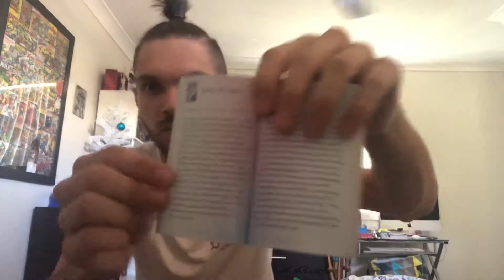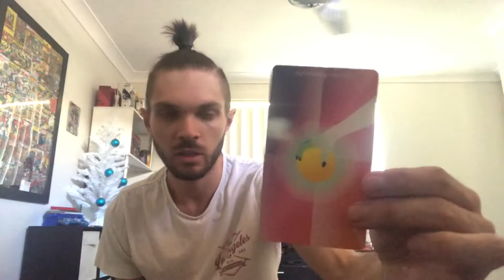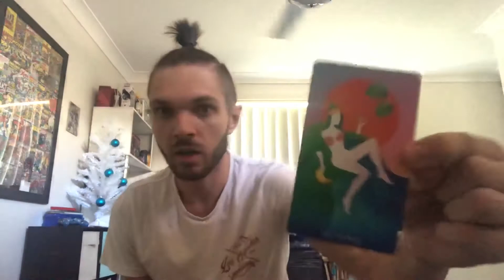2K19 Tarot Reading (Ninth Day)